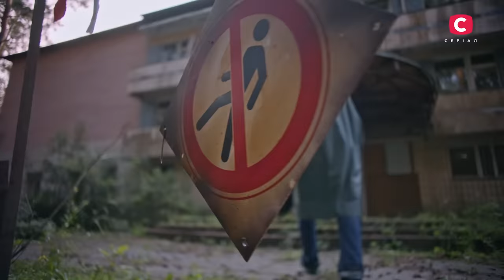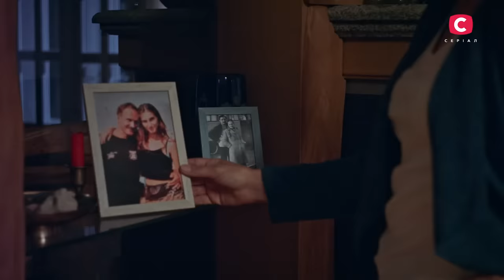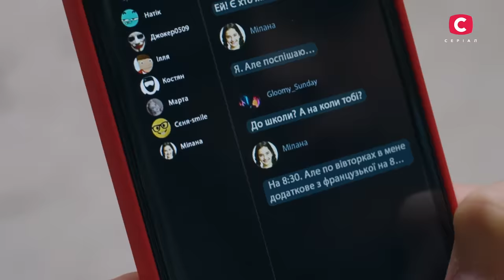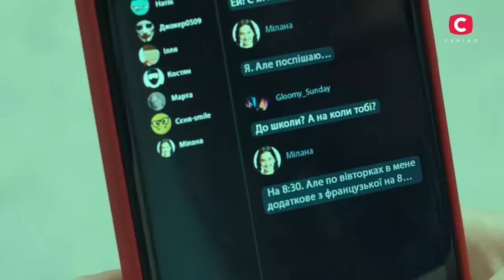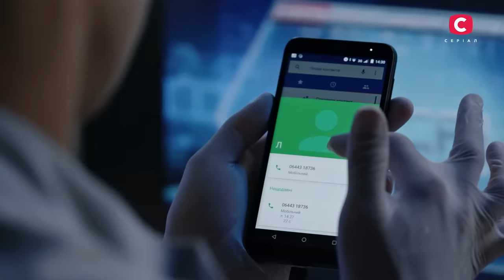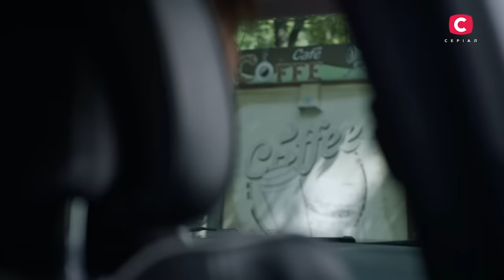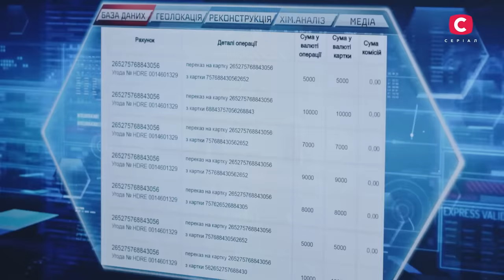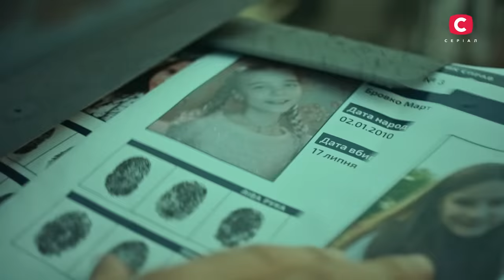Сериал След: 1–4 серии | ДЕТЕКТИВ 2021 | ПРЕМЬЕРА | НОВИНКИ КИНО 2021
Смотрите онлайн сериал 2021 След 1–4 серии на нашем YouTube-канале – узнайте, как сформировалось Особое следственное агентство.

Серийный преступник Органист наводит страх на весь Киев. Мужчина похищает 10-летних детей и не оставляет их в живых. Последней каплей стала десятая пострадавшая Анна Погодина. Граждане восстали: каждый неравнодушный вышел на митинг, чтобы заставить полицию работать и активно искать преступника. В детективе 2021 След 1–4 серии правительство приняло решение: немедленно создать Особое следственное агентство, которое возьмет под свой контроль дело с Органистом. Удастся ли ОСА вывести на чистую воду злоумышленника? Детектив 2021 даст ответ.

Новинка кино 2021 сообщит решение генерал-майора Бориса Мовчана: возглавить новое агентство должна Ольга Косач – доктор медицинских и юридических наук. Она одна из лучших преподавателей Академии внутренних дел Украины, профессионал своего дела и дисциплинированный работник. Однако согласится ли она на предложение Мовчана? Смотрите онлайн сериал СТБ След 1–4 серии на нашем YouTube-канале.

Жанр: детективный сериал, криминальная драма
Генеральные продюсеры: Дарья Легони-Фиалко, Катерина Ласкари
Актеры сериала След: Татьяна Кравченко, Борис Георгиевский, Богдан Рубан, Елена Вознесенская, Антонина Хижняк (Якушева), Александр Боднар, Альбина Перерва, Алексей Суровцев, Владислав Фуковский, Олег Венгер, Илья Пономаренко